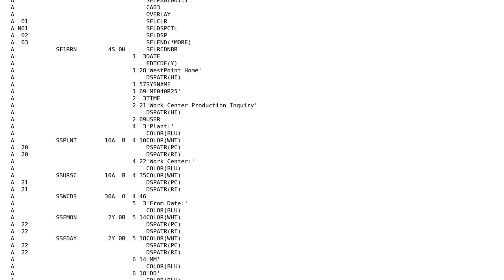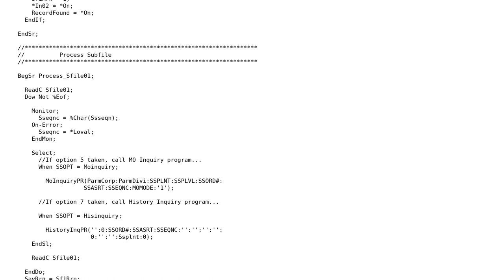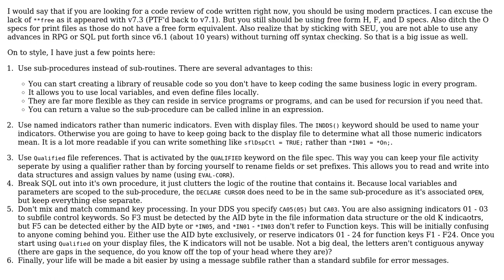Code Review: Subfile program using user input validation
With thanks & praise to God, and with thanks to the many people who have made this project possible! | Content (except music & images) licensed under CC BY-SA | Music | Images & others | With thanks to user jmarkmurphy user Jamal user Fabionis and the Stack Exchange Network Trademarks are property of their respective owners. You are responsible for your own actions.